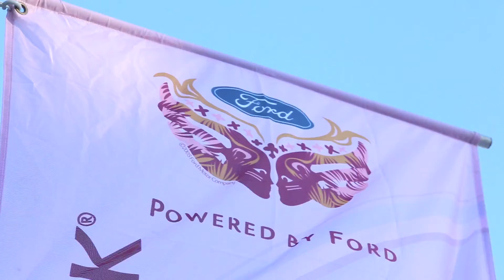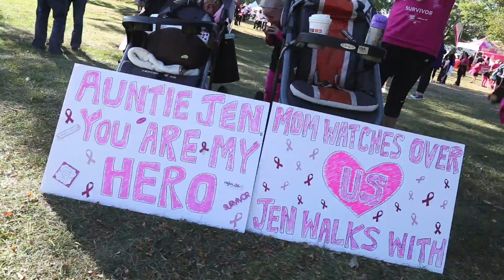Boston Race for the Cure | Komen Massachusetts | Carson Beach 2015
We have a great relationship with Komen Connecticut and all that they do for Breast Cancer and its awareness in CT. Since Komen CT has partnered up with Komen Massachusetts, the two work together to put on events both in CT and MA. Massachusetts’ Race for the Cure is held each year at the end of September up in Boston at Carson Beach. Last year, 2014 was our first year traveling up to Boston to film the race and with 2015, we were happy to come back and bring to you a brand new film of the event! With the Boston city skyline in the background, the race is always a great success and many come out to run, walk, and support those in the fight against breast cancer. And with October being breast cancer awareness month, what better timing than now to share the 2015 Boston Race for the Cure! Enjoy this short film.